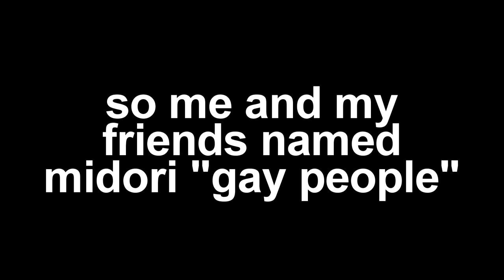we named midori "gay people" and it made the entire yttd cast raging homophobes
this went horribly. yes im gay. your turn to die should have never given us this power.